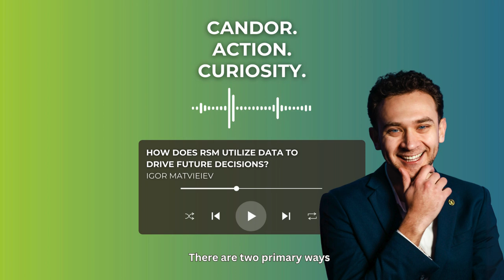Igor Matvieiev on Data Utilization at RSM Marketing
🎧 Listen to Marketing Manager Igor Matvieiev talk about what it means to be a "Data-Driven" Marketing firm - a factor that distinguishes RSM from the competition.